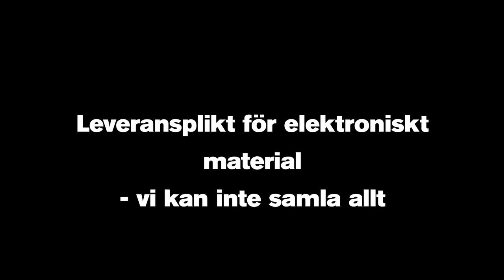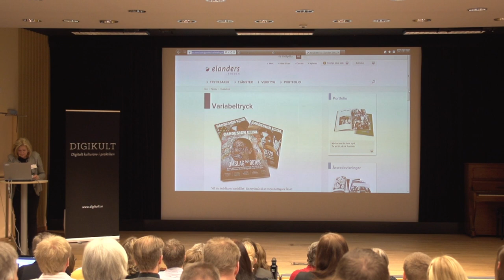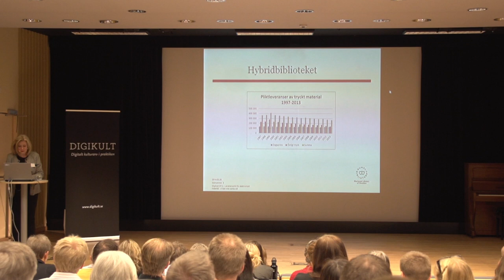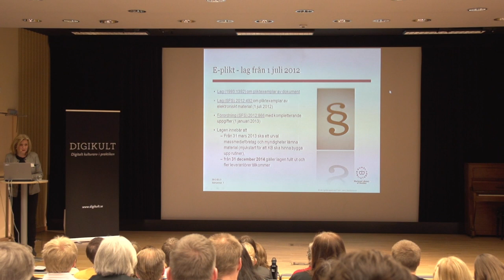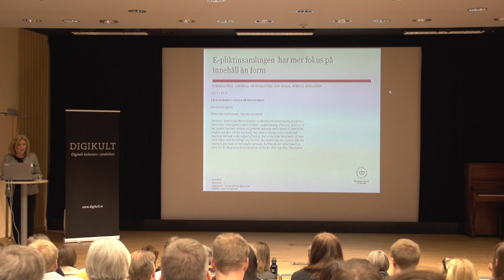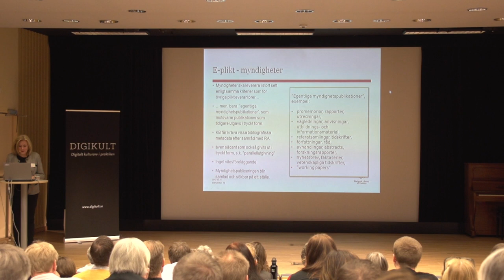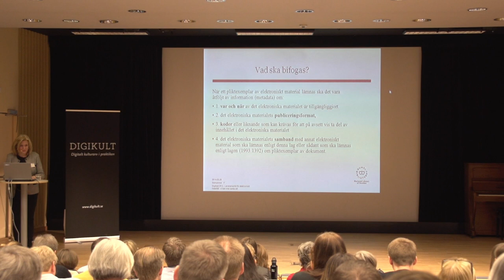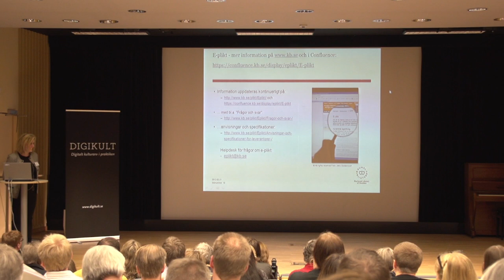Leveransplikt för elektroniskt material - vi kan inte samla allt / Boel Larsson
Föreläsning vid konferensen Digikult 2014. Boel Larsson har arbetat med det svenska leveranspliktiga materialet på Kungliga biblioteket (KB) sedan 1987. Sedan 1 januari 2014 är hon ansvarig för pliktprogrammet på KB, vilket innebär att skapa ett tvärgående samarbete i sitt ämnesområde inom myndigheten med hjälp av en internkontroll- och styrningsmodell.